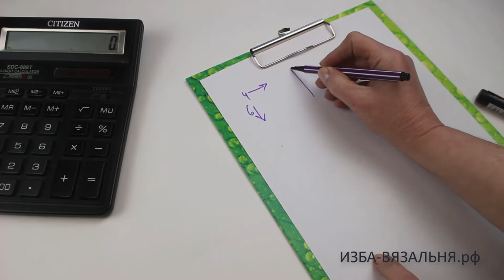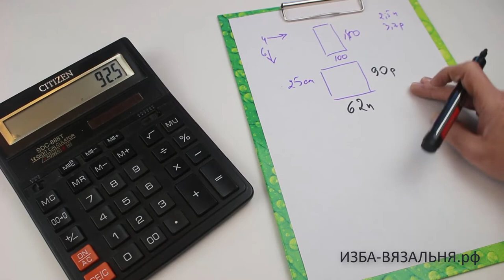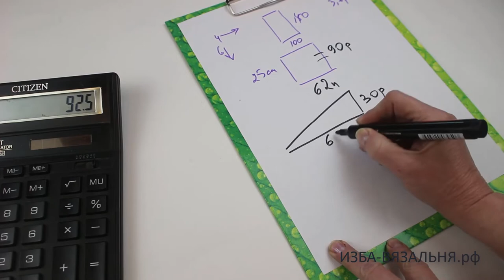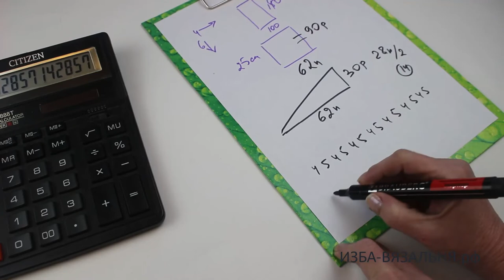Вязание пледа на вязальной машине из остатков пряжи Машинное вязание пледа из квадратов, расчет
💢Открытые плейлисты:💢

Школа машинного вязания Н. Некрасовой "изба-вязальня":

Не стоит покупать дорогой шерстяной плед, если он служит для  детской комнаты или для новорожденного.
он  быстро утратит свои функции. Такие пледы не долговечны.
Потому вы можете связать на вязальной машине плед по нашему описанию

 Эта схема вязания пледа подойдет для тренировки начинающих вязальщиц. Смотрите фото на заставке Школа машинного вязания Н. Некрасовой "изба-вязальня":

Мы предлагаем:
- Обучение с нуля новичков он-лайн на любых вязальных машинах:

ИЗБА-ВЯЗАЛЬНЯ.рф   kvadrat-n.ru

Вязание пледа остатков пряжи идеи схемы,
Связать оригинальный плед спицами  остатков пряжи,
Плед 10 петель видео,
плед вязальной машине
плед вязальной машине мастер класс,
плед двухфонтурной машине,
плед вязальной машине описание,
плед однофонтурной машине,
плед улитка машине,